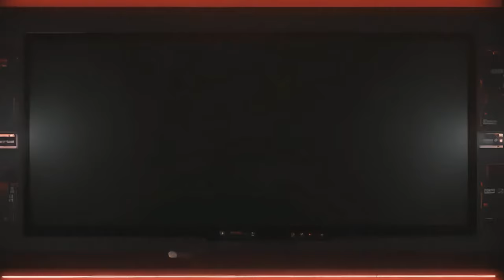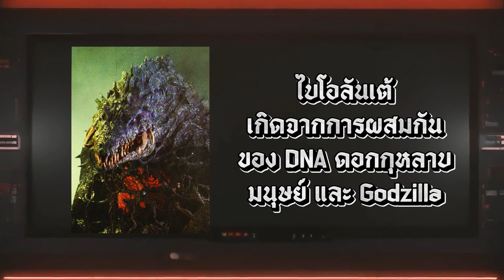เกิดอะไรขึ้นในตอนจบ Godzilla Minus One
สปอยตอนจบของ Godzilla Minus One กับสิ่งที่เกิดขึ้นในตอนจบนะครับ